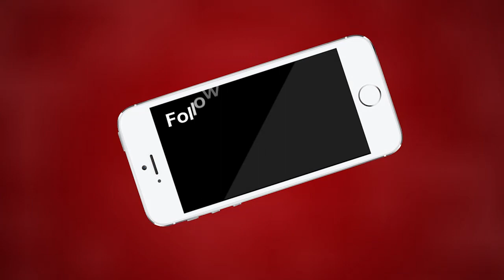Ajmer ब्रह्मोत्सव पुष्कर में नए रंगजी मंदिर में चैत्र की सवारियों का आयोजन | MTTV INDIA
ब्रह्मोत्सव पुष्कर में नए रंगजी मंदिर में चैत्र की सवारियों का आयोजन
रथ में सिंह पर विराजे भगवान वैकुण्ठनाथ
पुष्कर के नए रंगजी बांगड़ मंदिर में शुक्रवार रात निकाली सवारी